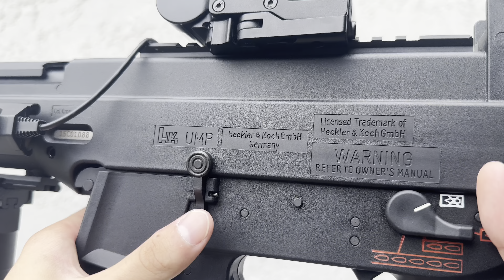Airsoft Umarex/VFC H&K UMP45 Gen 2 GBB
Although gen 1s were terrible. Gen 2s works flawlessly with almost zero breakages!

Shooting: (0:00)
Selector: (1:03)
Trigger: (1:07)
Bolt Release: (1:14)
Trades: (1:16)
Externals: (1:22)